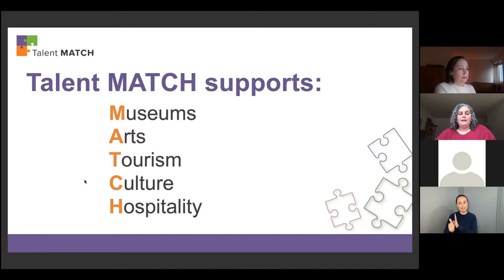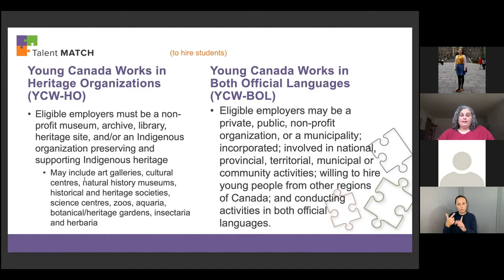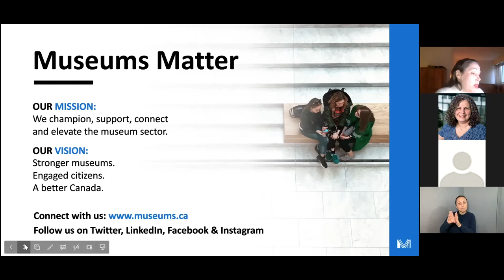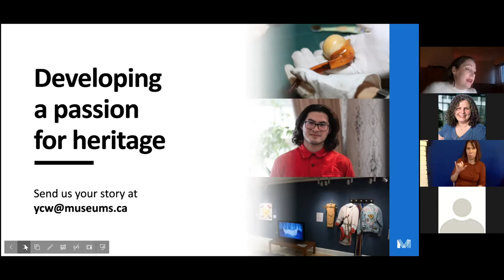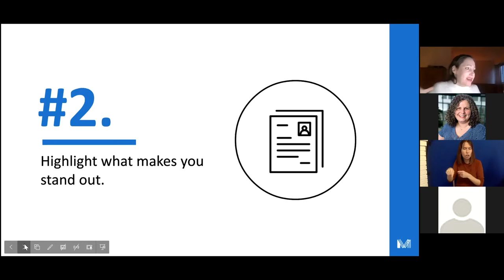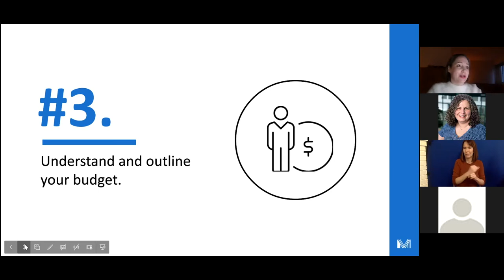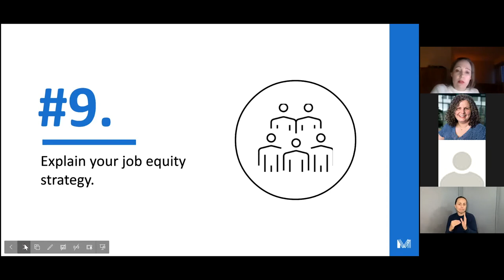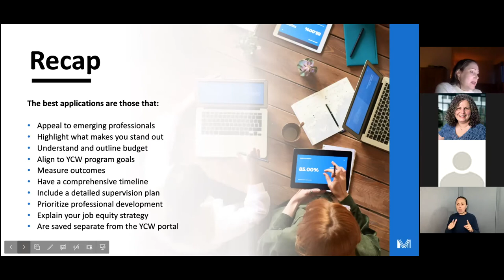Young Canada Works Info Session with the Canadian Museums Association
The Canadian Museums Association delivers two of four Young Canada Works Programs—YCW in Heritage Organizations (YCW-HO) for students returning to school, and YCW at Building Careers in Heritage (YCW-BCH) which supports hiring post-secondary graduates. These programs provide up to 75% of the salary for a student or recent graduate.

Talent MATCH partnered with the Canadian Museums Association to bring you this info session featuring Louise Pitre, the YCW Program Officer for the Canadian Museums Association, who will explain how the program works and how to apply.

PS Certain YCW Programs are also offered to employers from libraries, archives, arts and culture organizations, and organizations operating in both English and French.